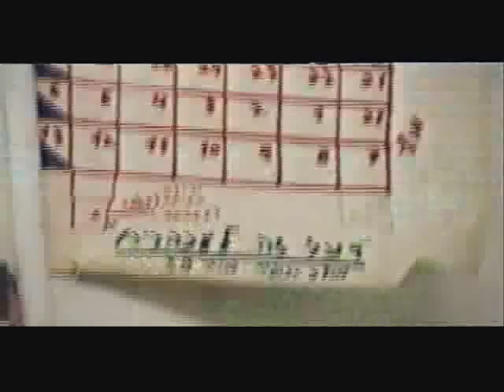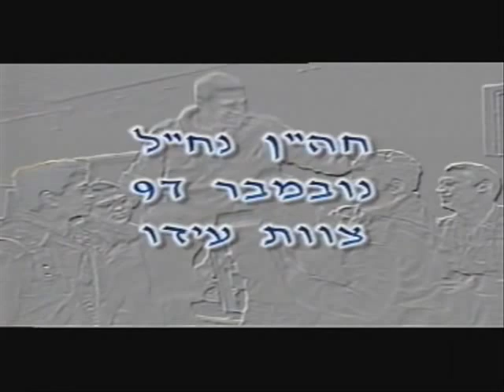Baram team November 1997 (4/4) צוות ברעם נוב' 7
This is our story, soldiers in the Israeli army. We were there from 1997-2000, shared life, fun, and difficulties. This is not a heroic story, just our story, no guns blazing, no blood spilling, only reality from our point of view. I hope it will memories who we were and what we did
Noam, thank you for making this video, for documented our history, our childhood

In this move: Liron nehmadi (baboon), yavin reshef (china man), yotam Shamir (big eyes), dany yovel (ajovel), ofir harari (mango picker), asaf chen, ofir bouman (schnitzel), liav atia (shokia), omri shtein (mmaaaaa), ofer tene (D9, tege, sociopath, etc), hagai vainblom (party), noam reoveni (igol), yaniv cohen (stinky kibutznik), amitai barad (amiko), bar adar (shoker), ori porat, oden ivian (evilian), dany chantzinski (digo), erez lilof (knitznotz), yedidia etzion (etzioki), david smith (dovdov).  (Sorry for any spelling mistakes guys, I love you all !!!). I hope I will never see any of u guys wearing green

Love

Liron (AKA Baboon)